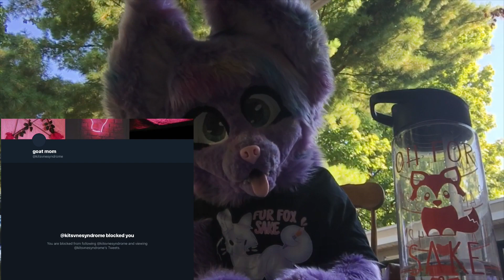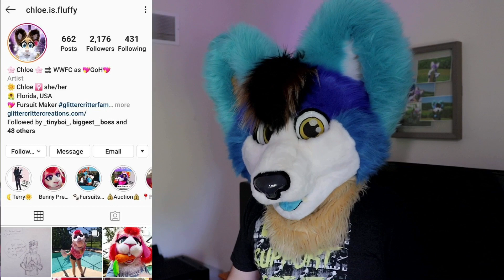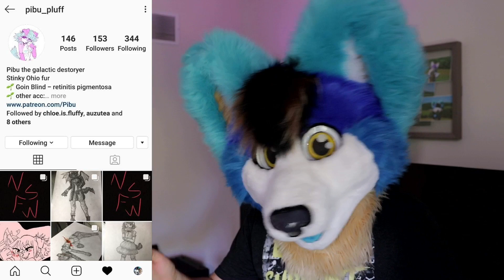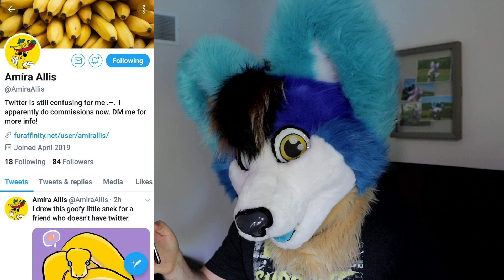Top 5 Favorite Artists! (Ft. Hund The Hound)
This was a fun little collab I hope you guys like it!